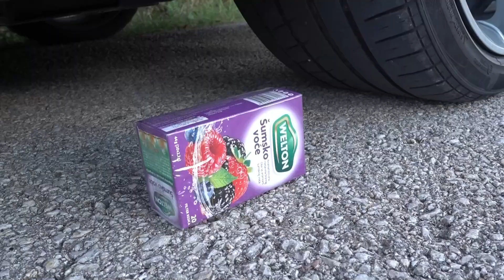Crushing Crunchy & Soft Things by Car! EXPERIMENT: Car vs Anti Stress Balls, FOOD